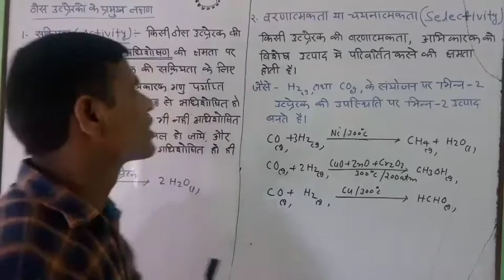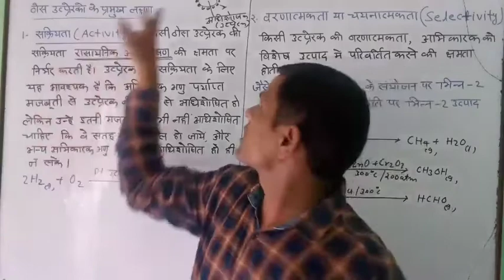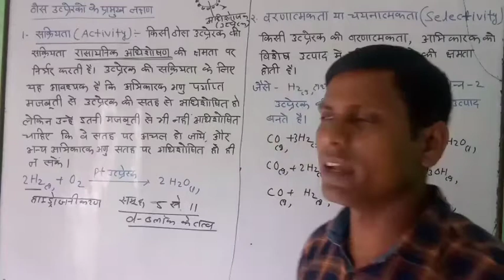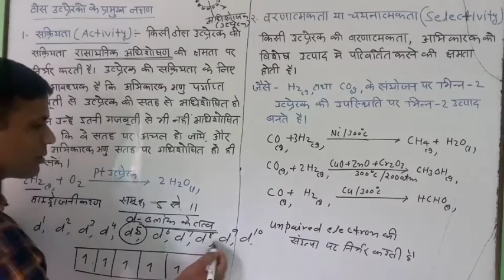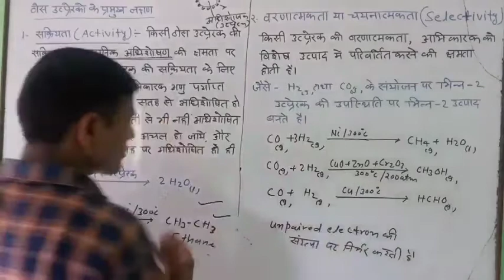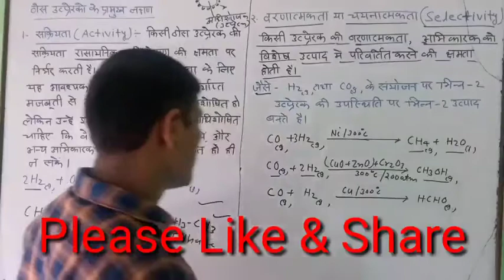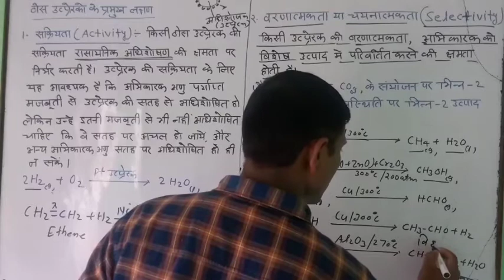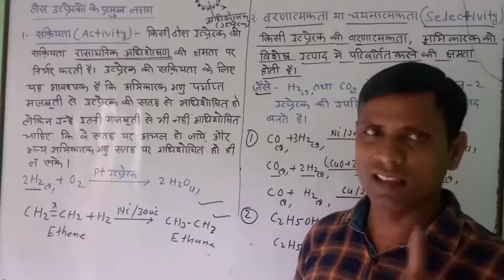P K Chemistry Classes Class-12 Part-5 Surface chemistry#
Reactivity & Selectivity